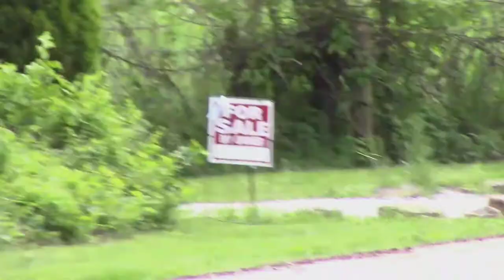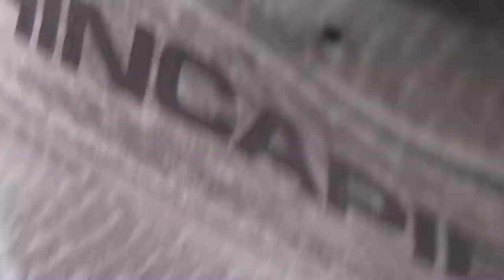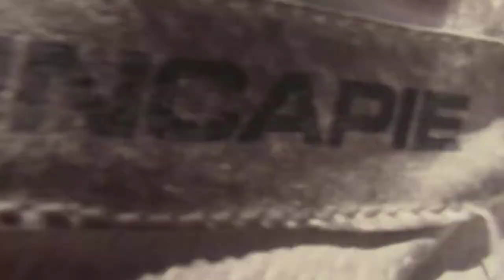Test riding my new tires from A&B Cycle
Had a good test ride today.  My bike is shifting like a new bike.
A&B Cycle did a great job on the tune-up of my bicycle.  Continental Gatorskin Tires are the best.  Thanks guys.

A&B Cycle - Springfield, MO
Address: 3620 S National Ave, Springfield, MO 65807

~ Buddha   : )